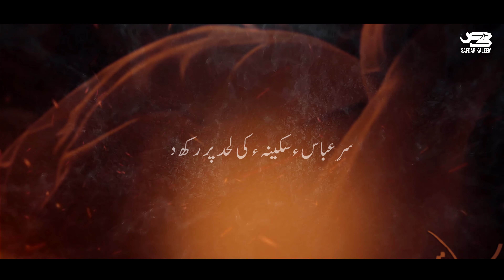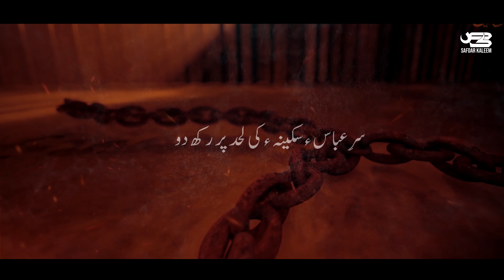Bibi Sakina s.a Noha 2023 | Sar e Abbas a.s Sakina Ki Lahad Per Rakhdo | Safdar Kaleem | 13 Safar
Bibi Sakina s.a Noha 2023 | Sar e Abbas a.s Sakina Ki Lahad Per Rakhdo | Safdar Kaleem | 13 Safar | 1445H
2023 Muharram Ayyam e aza

RECITER
SAFDAR KALEEN
POET & COMPOSED
ZEESHAN ABIDI
AUDIO
LAWA STUDIO
(MESUM ZAIDI)
THE FOCUS STUDIO
(SAFDAR KALEEN)
CREATIVES
M۔A CREATIONS

LYRICS

قید  خانے  میں  جب  عباسؑ  کا سر  لایا گیا
بیبیاں     رونے     لگیں    ہوگیا    کہرام    بپا
یاد    جب   آئیں    سکینہؑ    تو   کہا   واویلا
کبھی ننھی سے لحد دیکھی کبھی سر دیکھا

ہائے  رو روکے  یہ  سجادؑ  سے  زینبؑ نے کہا
سرِ   عباسؑ  سکینہؑ   کی  لحد  پر  رکھ  دو

کتنی حسرت تھی اُسے آئینگے اک روز چچا

اُسکی  آغوش  میں  جب  بابا کا سر آیا تھا
چچا  عباسؑ  کب  آئینگے  یہی  پوچھا   تھا
جب  تلک   زندہ  رہی   اُسنے   بہت  یاد  کیا

اُسکے  رخساروں  کے  حالت  نہ  بتا   پاؤگے
تم   سکینہؑ   کے    مصائب    نہ   سنا پاؤگے
خود  بتادیگی  کہاں  کسنے   طمانچہ   مارا

راہ  میں جب بھی سکینہؑ  نے اسے دیکھا ہے
شمر نے کھینچ کے  بالوں سے  بہت  مارا  ہے
دیکھ  لے آج  وہ جی  بھر کے  چچا کا چہرا

یوں  چچا  اور  بھتیجی  کو  رلاتے تھے لعیں
جب بھی ناقے سےسکینہؑ کو گراتے تھے لعیں
نوکِ  نیزہ  پہ  ٹھہرتا  تھا   کہاں  سر   اِسکا

کٹ گئے  ہاتھ  چھدی  مشکِ  سکینہؑ جسدم
رہ گئی پیاسی بھتیجی تھااسے ایک ہی غم
اپنے  اشکوں  سے  سکینہؑ  کو  دلاسہ دے گا

دیکھوعباسؑ کی آنکھیں بھی اُسےڈھونڈتی ہیں
کوئی  لے   آئے   سکینہؑ کو   یہی   کہتی  ہیں
جاؤ  سجادؑ  ہے   بےچین   بہت   بھائی  میرا

کیسے   ذیشان   لکھے   اور   مصائب  صفدر
رکھ  دیا  قبر  سجادؑ  نے   عباسؑ    کا    سر
ہائے   روتے   ہوئے  جب  ثانئ  زہراؑ   نے   کہا